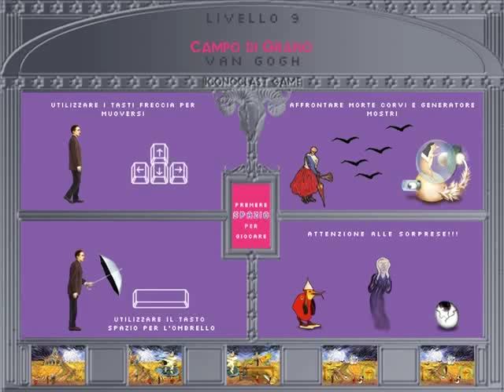Iconoclast Game ITA 12 Van Gogh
Il personaggio guida, quello con cui deve identificarsi il giocatore per superare le stazioni del gioco, è Marcel Duchamp. Nel prologo Duchamp appare sullo sfondo di un cosmo rosseggiante, in una doppia versione riflessa, maschile e femminile (ricordiamo l'identità femminile di Duchamp, la Rrose Sélavy creata a New York nel 1920, con cui l'artista firmò varie opere). Ma arriva la morte a rapire la parte superiore del nostro doppio protagonista, e a precipitare quella inferiore sulla Terra. Come nel mito platonico del Convito, l'unità dell'androgino è spezzata, e il Marcel (o Rose) caduto dovrà superare prove all'interno di un museo prima di potersi ricongiungere con la propria metà e rinnovare l'universo in una conflagrazione cosmica. Dentro il museo i quadri e la scultura (ve n'è solo una, il David di Michelangelo) incontrati mano a mano dal nostro eroe/eroina si animano, e lo/la minacciano.
E se i destini non solo dell'arte, ma dell'intera cultura occidentale, si fossero decisi tra il 726 e il 787 d.C., cioè fra la distruzione delle immagini sacre ordinata dall'imperatore bizantino Leone III Isaurico e il successivo concilio di Nicea, che deliberò invece la liceità del loro culto?
Le immagini continuano infatti ad avere un ruolo centrale anche dopo il declino della religione cristiana come collante sociale fondamentale, nella società secolarizzata e "disincantata" che si è costruita nel corso della modernità. La vittoria dell'iconolatria fra l'VIII e il IX secolo dell'era volgare potrebbe, insomma, aver segnato l'Occidente in maniera apparentemente irreversibile.
L'unico modo per fare i conti davvero con l'arte del nostro passato è quello di liberarla dalle incrostazioni ideologiche e abitudinarie che hanno trasformato dei capolavori in luoghi comuni di una cultura diffusa e banalizzata.